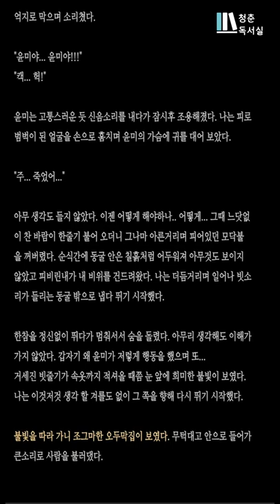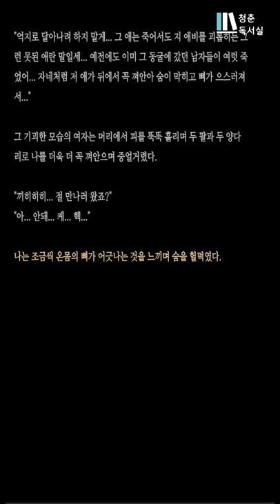책읽어주는남자ㅣ등산 한 번 잘못했다가 끔찍한 일이 벌어졌다ㅣ소설_동굴 속의 하룻밤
무서운 이야기 시리즈입니다.